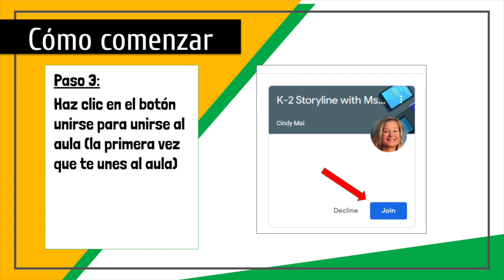Consejos y Recursos de Aprendizaje a Distancia para Familias #2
Este video es el segundo de una serie diseñada para ofrecer consejos, sugerencias y recursos relacionados con el aprendizaje a distancia.

Enlace del tutorial de bibliotecario de Google Classroom:
(Inglés)

¿Preguntas sobre el aprendizaje a distancia?